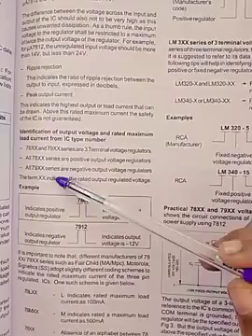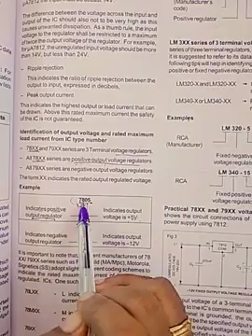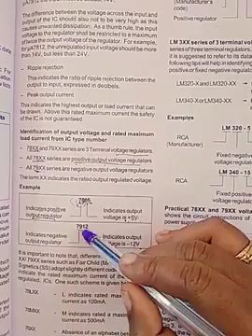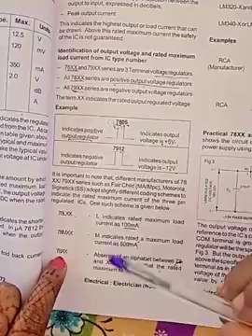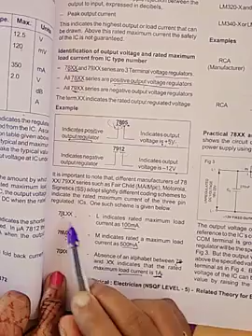Power control circuit using SCR, DIAC, TRIAC and IGBT part 4. NCVT ELR(3)